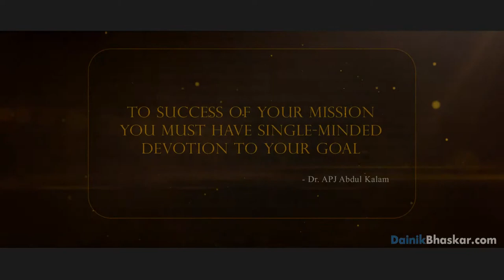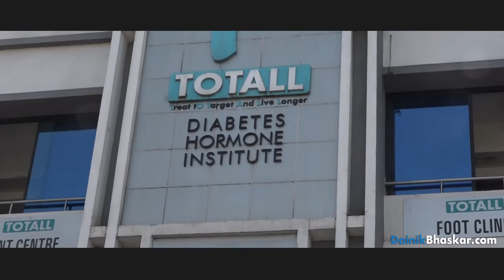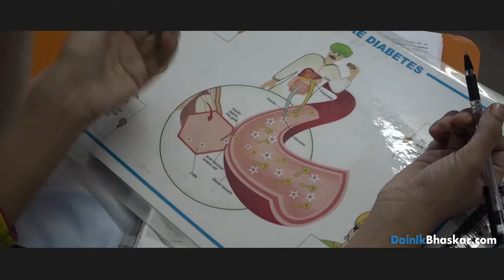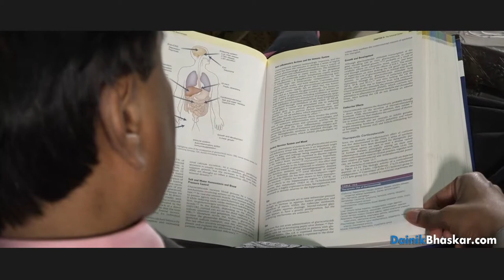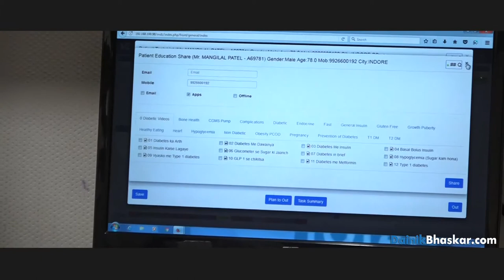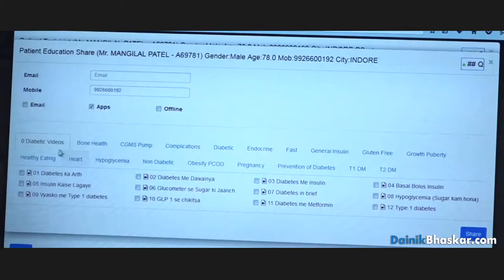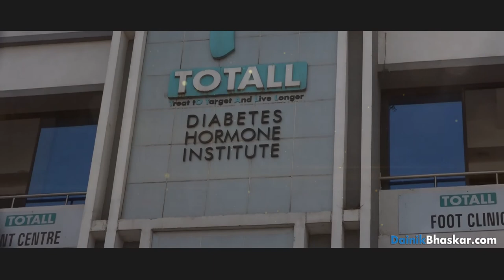DR SUNIL JAIN final